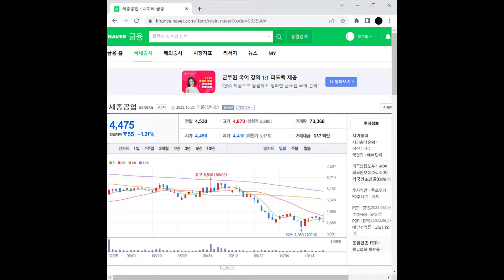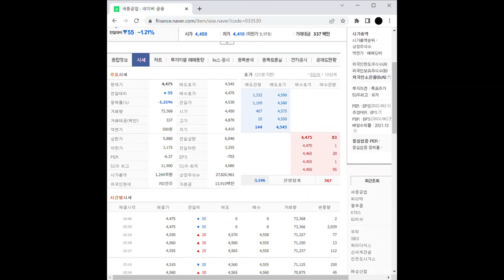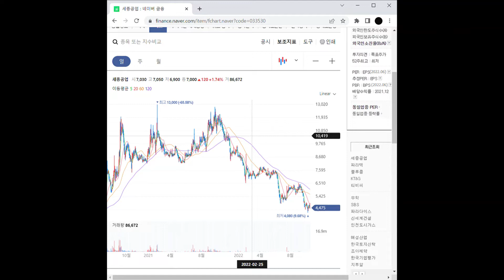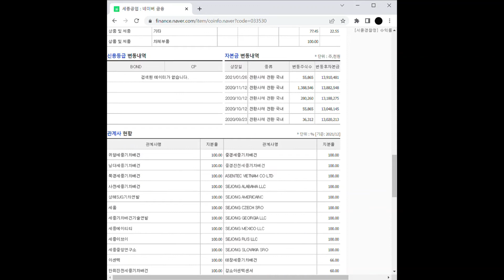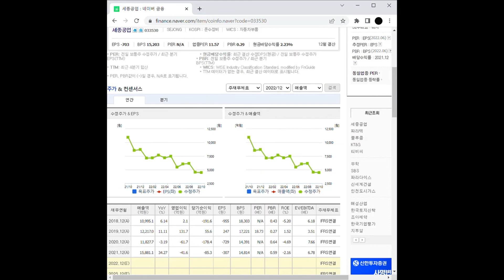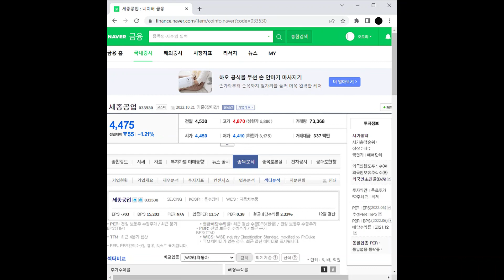탄소배출권 관련주 세종공업 주가 전망 및 차트 분석